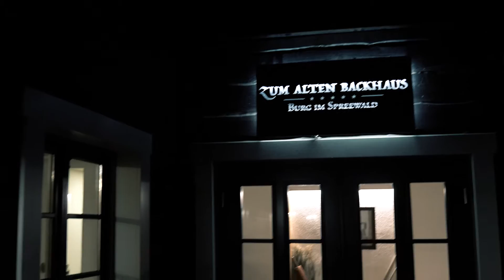Burg im Spreewald - Zum alten Backhaus: Die Eröffnungsfeier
Nach eineinhalb Jahren Bauzeit wird im Oktober 2016 in unseren neuen Räumen richtig losgelegt.

Seminare, Workshops, Konzerte, Lesungen, Ausstellungen, Aufführungen, Feste und Familienfeiern oder einfach nur Urlaub in unseren exklusiven Ferienwohnungen- für all das sind Sie hier genau richtig. Mit viel Atmosphäre und aufmerksamer Begleitung organisieren wir bei uns Ihr Traumevent und gerne auch Ihren Traumurlaub. Und mit ein bisschen Glück ist unser Bäcker da und verwöhnt Sie mit Kuchen, Braten und anderen Köstlichkeiten aus dem Alten Backhaus, das unserer traditionellen Hofstelle den Namen gibt.

Unsere Anlage befindet sich nur rund eine Autofahrtstunde von der Hauptstadt entfernt, inmitten des idyllischen Spreewälder Kurortes Burg. Direkt vor der Haustür liegt der Blick in eine einzigartig geprägte Kultur- und Naturlandschaft, welche zum Verweilen einlädt. Ob zu Fuß, mit dem Fahrrad oder auf dem Kahn – der Spreewald hat einiges zu bieten.

Und sollten Sie nicht zum Innehalten anreisen, so bietet das Gelände Ihrer Veranstaltung den perfekten Rahmen. Lassen Sie sich auf einen kleinen (virtuellen) Rundgang einladen und von der einzigartigen Stimmung bei uns überzeugen. Wir freuen uns auf Sie!